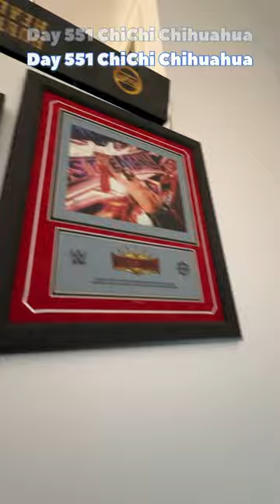Day 551 ChiChi Chihuahua greeting me.